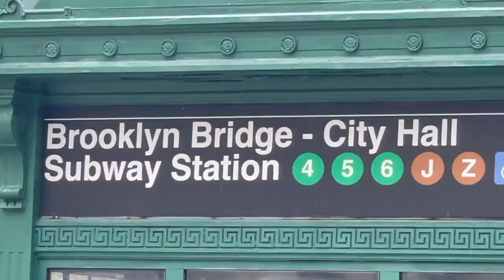Uber Eats Biker Eats It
Jedi Joy loves th subway system.  And she loves buses.  And now I know why.  Her grandfather, Christoper Sughrue, worked for the New York City MTA for about 30 years.  They moved to California and he drove a bus for another 20 years in Los Angeles.  It's no wonder Jedi Joy loves traveling. And public transportation.